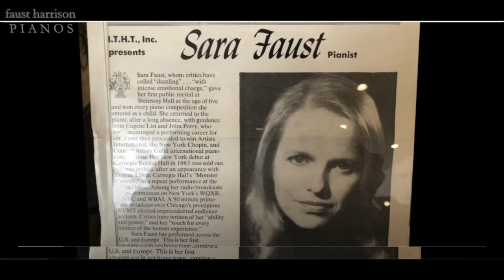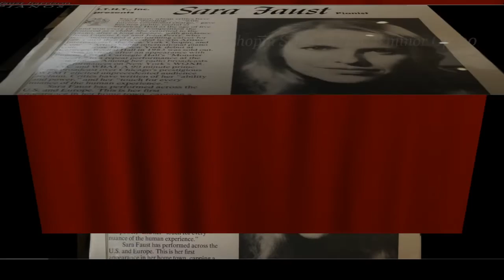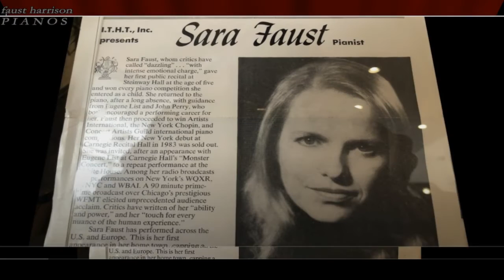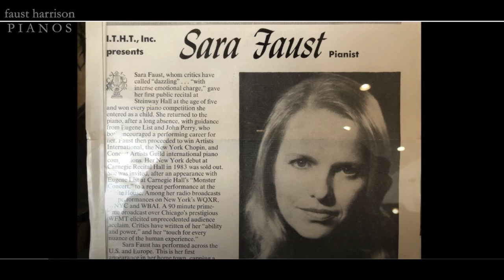Pianist Sara Faust performs Chopin Scherzo #1 in B minor Op 20 (circa 1982)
Pianist Sara Faust performs Chopin Scherzo #1 in B minor Op. 20 (Live classical piano performance circa 1982)

**The quality of the recording has degraded with time (this piano performance is from circa 1982) and is missing subtleties and nuances, especially in quiet sections.